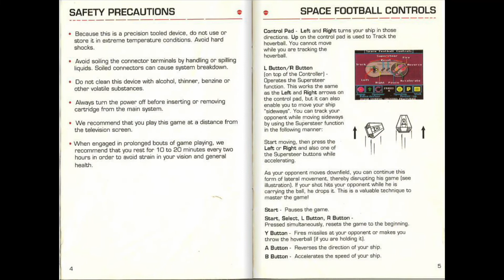[SNES Manual] Space Football - One on One (USA) Animated Game Manual - for Super Nintendo / Famicom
Animated game manual for the Super Nintendo (SNES) game "Space Football - One on One (USA) ".